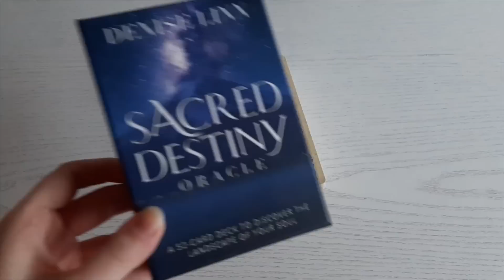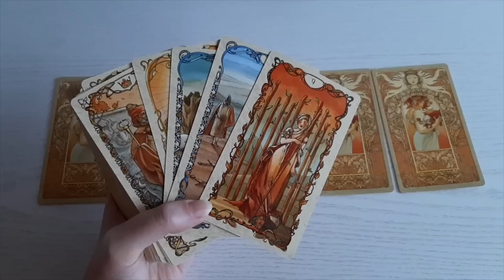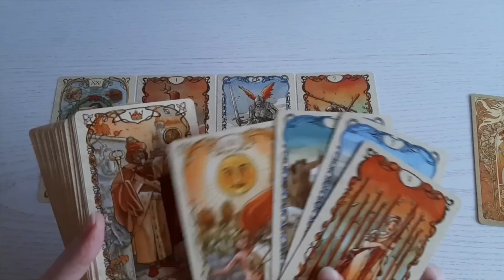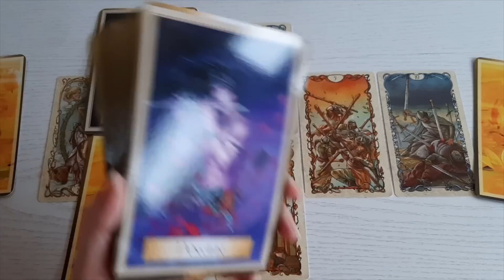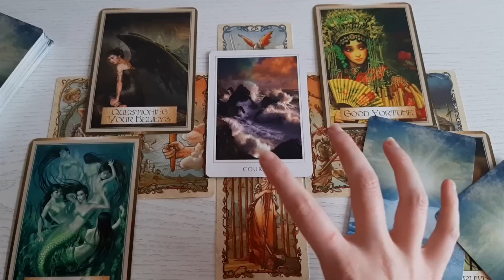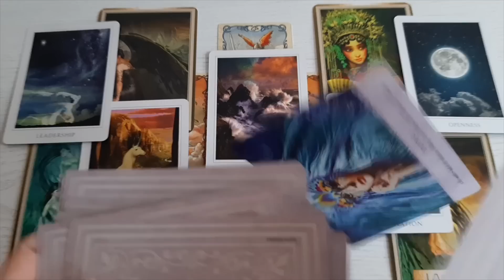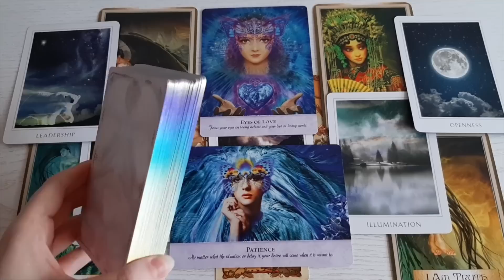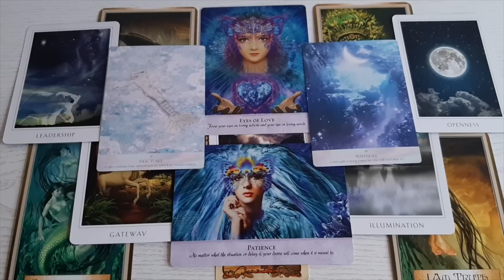Wochenbotschaft 19.12.-25.12.22 | Die Chance, einen (inneren) Konflikt zu lösen🙏Tarot